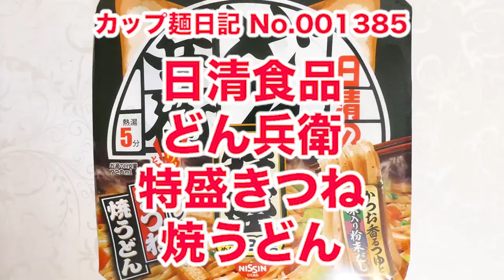日清食品 どん兵衛 特盛きつね焼うどん 食べてみた (カップ麺日記 No.1385)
かつおの風味をきかせたうまみ豊かな醤油ベースの液体のつゆです。もっちりとしたつるみのあるうどん＆具材はキャベツ、きざみあげ、ニンジン、かつお粉末、ネギ、七味。〔税抜き245円〕